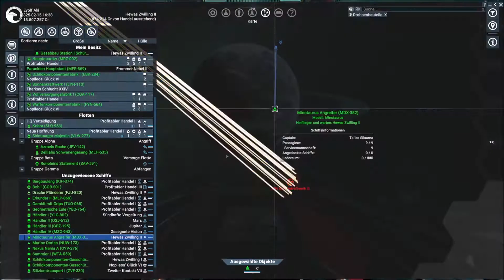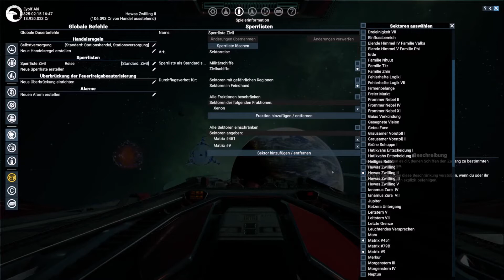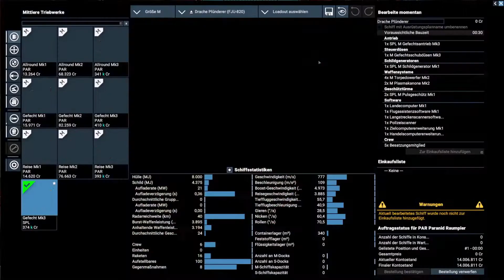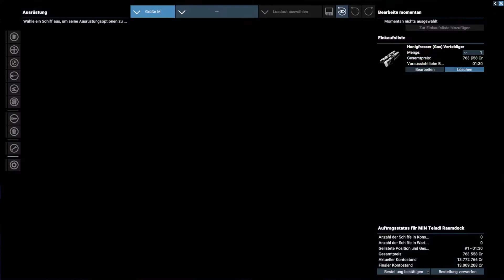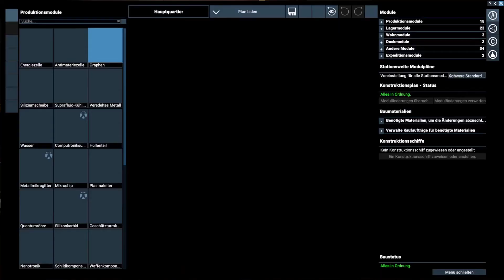Tagebuch: X4 Foundations - #282 - "So geht es nicht, also anders..."